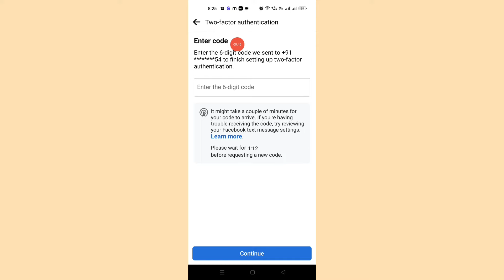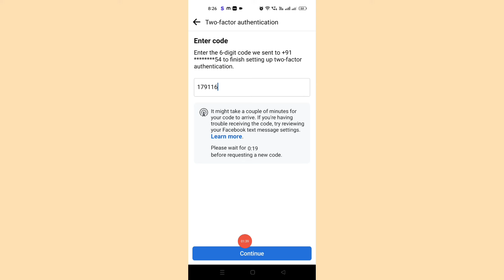enter 6 digit code ka matlab kya hota hai